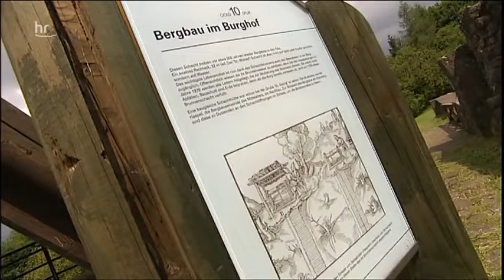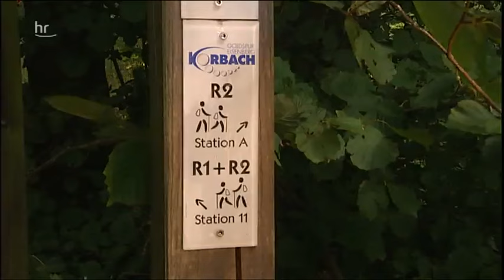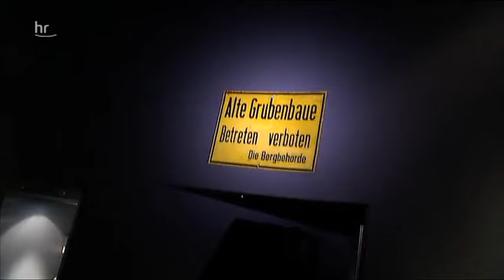EINTR. FRANKFURT - VALENCIA (4:2) // DAS GANZE SPIEL // HQ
Start: 4:39
Das ganze Freundschaftsspiel von Eintracht Frankfurt gegen FC Valencia, welches 4:2 für Frankfurt entschieden wurde. Da ich es großzügig aufgenommen habe, kommt am Anfang und am Ende irgendein Käse =)

Eintracht Frankfurt -- FC Valencia 4:2 (2:1)

So spielte die Eintracht: Trapp -- Jung (46. Celozzi), Demidov (46. Anderson), Butscher (66. Kempf), Oczipka (66. Djakpa) -- Rode (46. Lanig), Schwegler (66. Köhler) -- Aigner (66. Matmour), Meier, Inui (66. Kittel) -- Occean (66. Hoffer)

Tore: 1:0 Aigner (20.), 2:0 Occean (22.), 2:1 Piatti (26.), 2:2 Hernandez (52.), 3:2 Occean (62.), 4:2 Hoffer (81.)